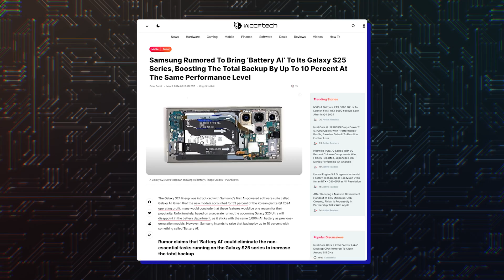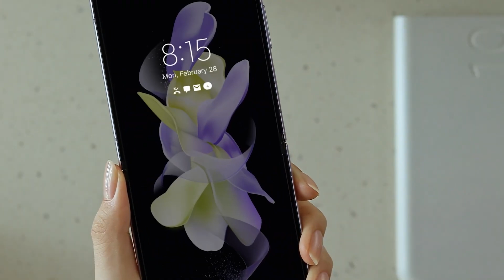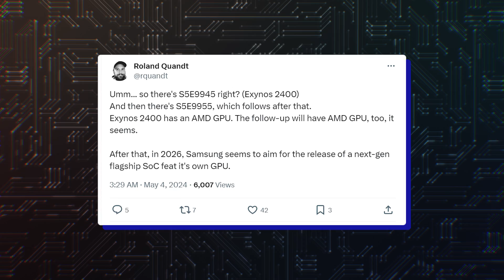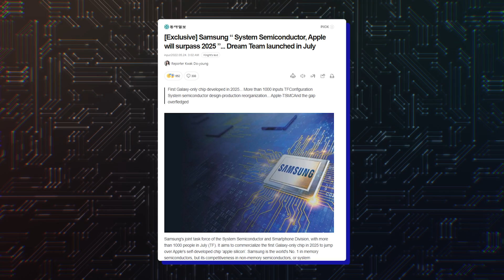Galaxy S25 - INCREDIBLE BATTERY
In this video, we’re diving into the exciting world of Samsung’s upcoming Galaxy S25 series. Rumors suggest that Samsung is leveraging AI technology to boost the battery life of the Galaxy S25 by an impressive 5-10%. This could be a game-changer in the smartphone industry! We’ll also discuss the evolution of Samsung’s Exynos chips and their AI features. From the long-standing AI Power Saving mode to the new Galaxy AI, we’ll explore how Samsung has been using AI to optimize performance and battery life.